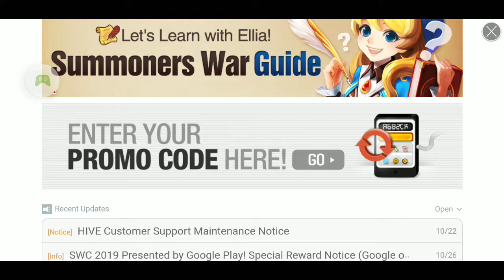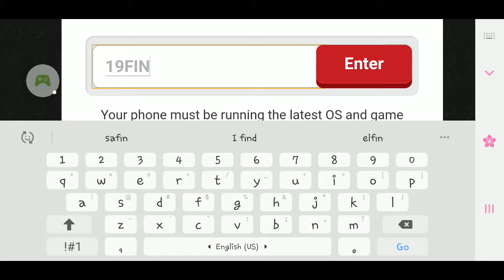Summoners War: Finals Codes (video #295)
3 New Codes:

20SWCSALU19
19FINALHOURRA
LOV2019MERCISWC